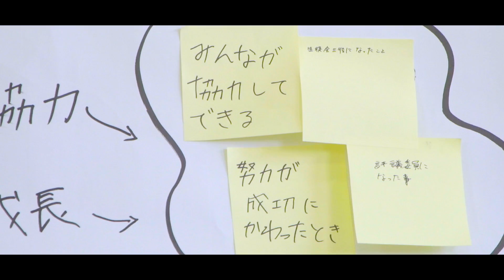ありがとうNAGI〜そして新しい世代へ〜【奈義中学校ふるさとソング】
情景描写ピアニストの山地真美です。
KSB瀬戸内海放送との企画で、岡山県の奈義中学校の学生達とふるさとソングをつくりました。

ワークショップの様子はこちらから是非ご覧ください。